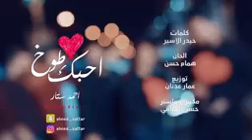احمد ستار "احبك طوخ"